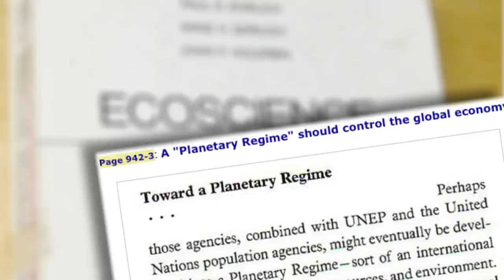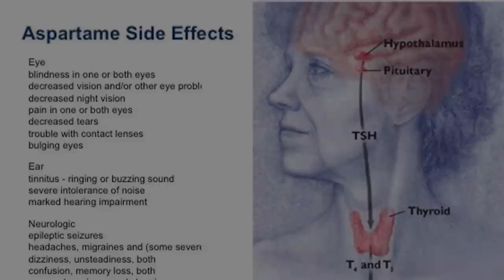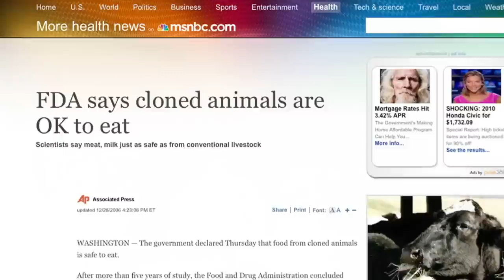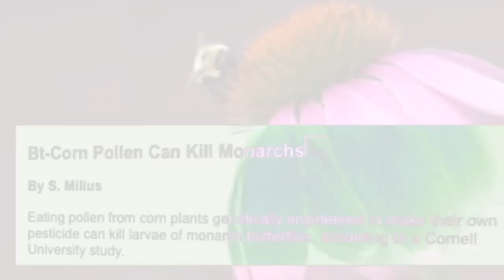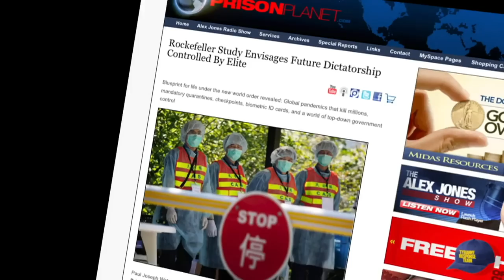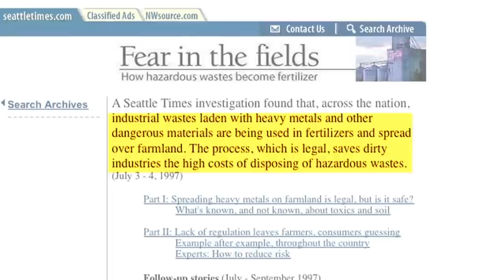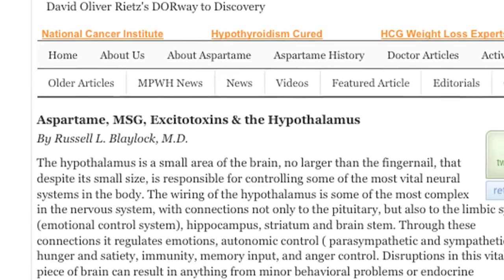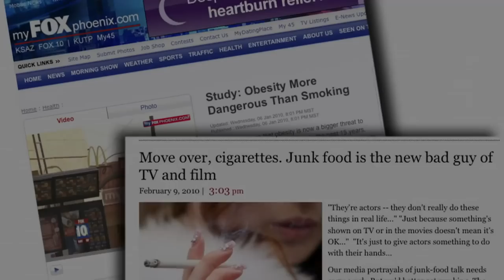Food: The Ultimate Secret Exposed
Alex Jones addresses one of the darkest modes of power the globalists have used to control the population-- food. The adulteration of the planet's staple crops, genetically-altered species and intentionally-altered water, food and air all amount to a Eugenics operation to weaken the masses and achieve full spectrum domination.

People the world over, but especially in the United States are under chemical attack. Deadly and dangerous toxins ranging from Aspartame to Fluoride, GMO, Mercury-tainting, pesticides, cross-species chimeras, plastic compounds in chicken, high fructose corn syrup, cloned meat, rBGH and new aggressive GM species of salmon have all entered into our diets and environments-- whether we want it or not.

Many of these substances knowingly cause or are linked with sterility, low birth weight, miscarriages, smaller or deformed offspring, as well as organ failure, cancer, brain tumors and Death itself, what you DON'T know about on your grocery shelves can hurt you. Further, Alex demonstrates that a pattern of buried studies, fraudulent statistics and a will reduce global population all point to the deliberate criminal poisoning of the food and water supply.

Suffer no fools and warn those you love about need to stop their food from being used as a Depopulation-weapon against us all. Please share this important video with everyone, so the truth about these substances can be known.